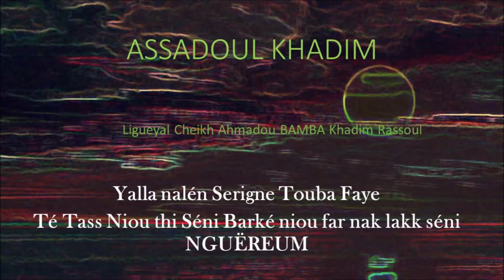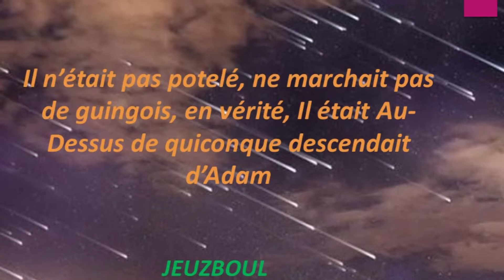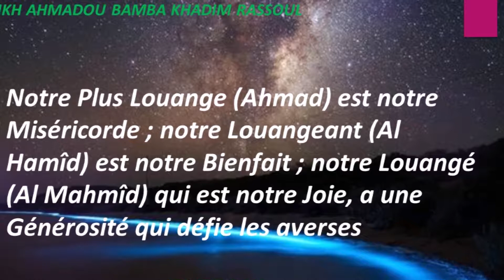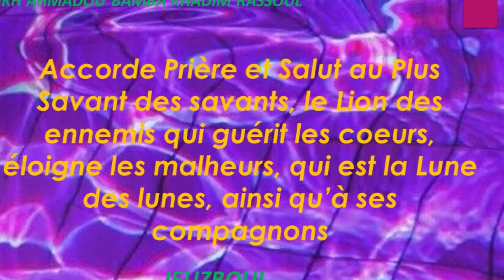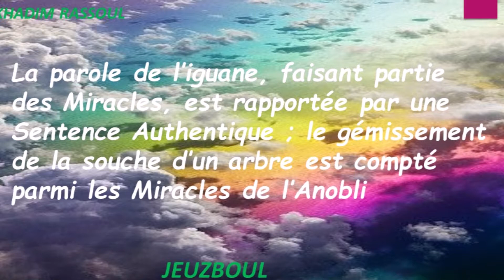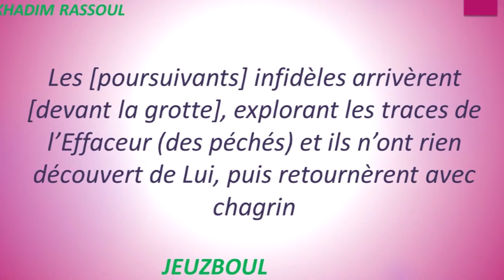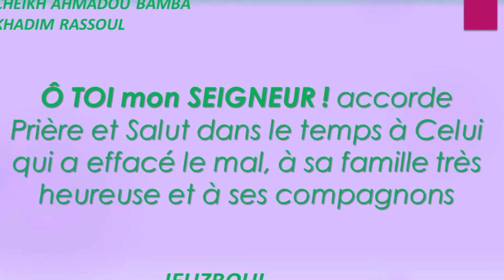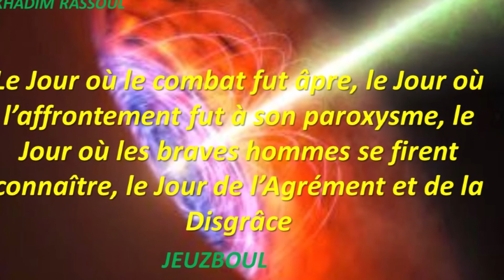KHASSIDA HAMDI WA CHOUKRI - GASSAMA